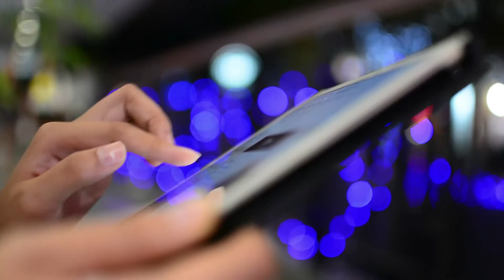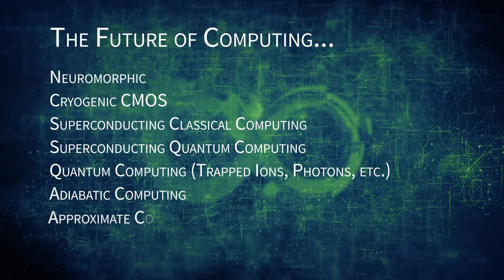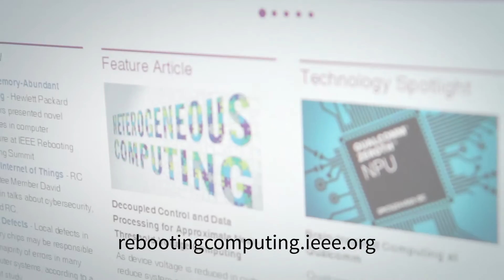IEEE Rebooting Computing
The IEEE Future Directions initiative "Rebooting Computing" brings together IEEE volunteers and the world technical community to rethink the computer in light of the end of Moore's law as we know it. A holistic approach is considered, covering all aspects of computing.

The Rebooting Computing (RC) Initiative works from a holistic viewpoint, taking into account evolutionary and revolutionary approaches. It sponsors Summits and co-sponsors workshops and conferences on related topics.

There is multi-Society participation from the IEEE Circuits and Systems Society (CAS), IEEE Council on Electronic Design Automation (CEDA), IEEE Computer Society (CS), IEEE Technical Council on Superconductivity (CSC), IEEE Electron Devices Society (EDS), IEEE Magnetics Society (MAG), IEEE Reliability Society (RS), IEEE Nanotechnology Council (NTC) and IEEE Solid-State Circuits Society (SSC). In addition, RC collaborates with the International Roadmap for Semiconductors (ITRS 2.0) and is developing, with ITRS 2.0, a new joint roadmap within the IEEE Standards Association, under the title International Roadmap for Devices and Systems (IRDS).